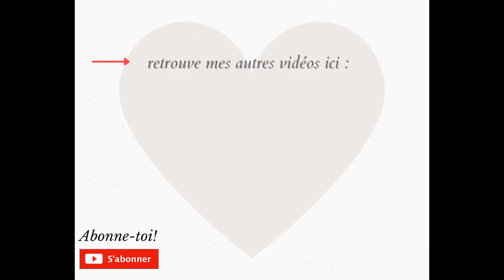COLLECTION/ DECLUTTER: Rouge à lèvres raisin, liquide, gloss, soins ...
Coucou tout le monde, bienvenu sur ma chaîne.  Aujourd'hui, on se retrouve pour une nouvelle vidéo. Il s’agit d’une vidéo collection / Tri de tous ce qui est pour les lèvres. Je trie les RAL raisin, Les RAL liquide, les mattes, les non mattes, les gloss, les repulpeurs, les effets poudrés, les baume à lèvres, les exfoliants et les masques. J’ai décidé de faire un tri car j’en ai beaucoup trop, car j’en mets beaucoup moins depuis le port du masque. J’espère sincèrement qu’elle va vous plaire. Bon visionnage!

INF10ILLUSION
↳ 15% de commande supplémentaire si le montant de l'achat dépasse :
États-Unis : 59 $ USD
Canada : 75 $ CAN
Royaume-Uni : 43 £
Australie : 77 $ AUD
FR/UE : 48 €